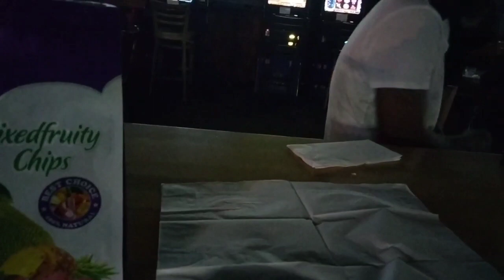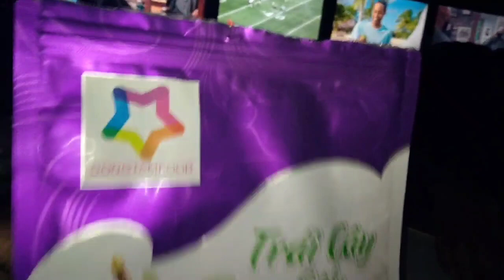Just Trying Stuff With Friends: Mixed Fruity Chips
Geech, M.Watts, Reemo, Boobie & my cousin Kim trying these Fruit Chips